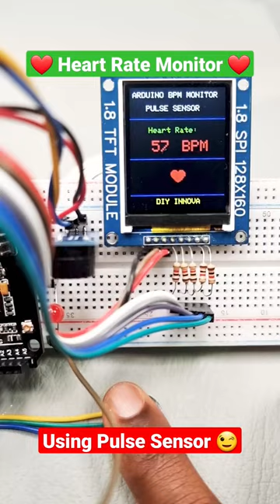Monitor your HEARTBEAT Like a PRO with Arduino and Pulse Sensor ❤️❤️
In this video, you will learn how to monitor your heartbeat like a pro using Arduino and a Pulse Sensor. This project is perfect for those who are interested in tracking their health and wellness. We'll show you how to set up the hardware, code the Arduino, and display the readings on a screen. The pulse sensor is a small, easy-to-use device that detects changes in the blood flow in your finger. The data is then transmitted to the Arduino, where it is processed and displayed on an OLED screen.

You don't need any prior knowledge of electronics or programming to follow along. We'll guide you through the process step by step, so you'll be able to make your own heart rate monitor in no time. Whether you're a beginner or an experienced maker, this project is a great way to learn about the basics of electronics and programming.

So, if you're ready to take your health monitoring to the next level, join us in this exciting project! Let's get started!

arduino nano
best arduino projects
arduino ide
arduino robot
top arduino projects
arduino basics
electronics
learning arduino
arduino lesson
esp8266 projects
learn arduino
arduino sketch
tutorial
simple arduino projects
arduino(brand)
diy arduino
iot
arduino robot projects
diy
arduino for beginners
arduino uno tutorial